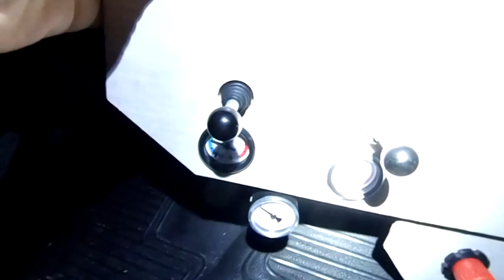Cosa sto combinando...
Lavori in corso ...